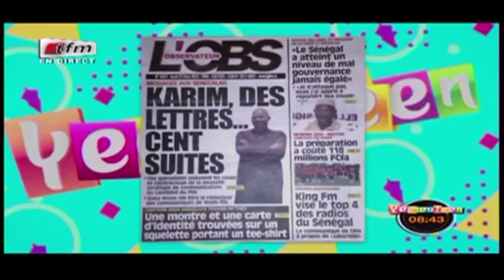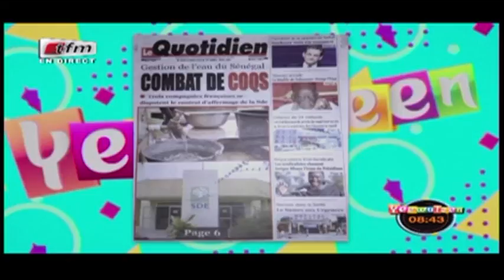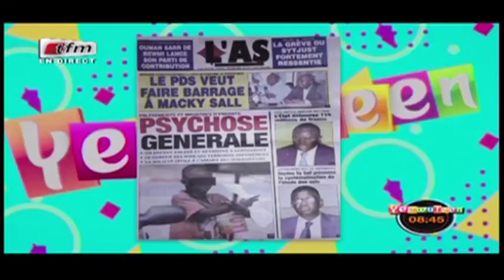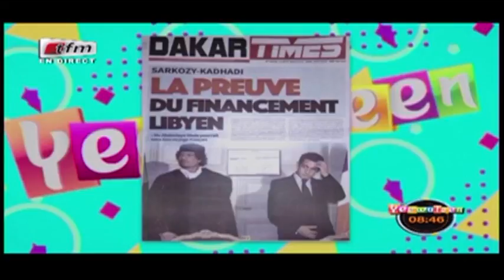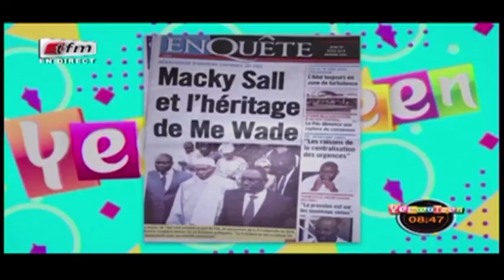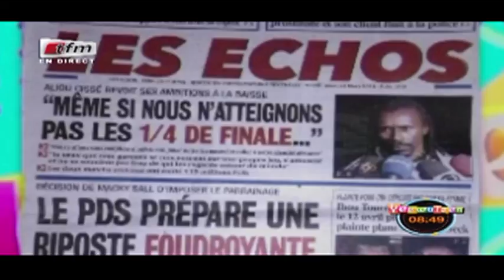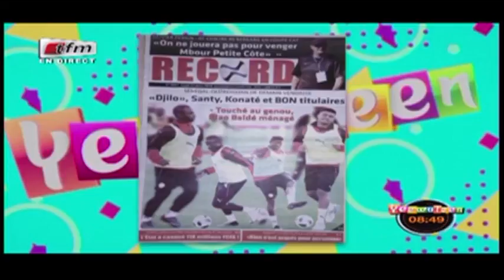RUBRIQUE REVUE DES TITRES avec MAME BIRAM DIOUF dans Yeewu Leen du 22 Mars 2018